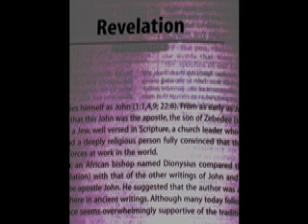The Los Ultras- Revelations.mov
written by Parasite
Produced by Stash